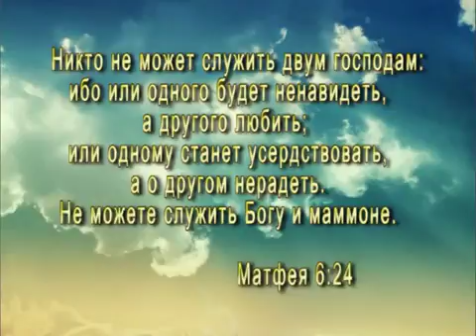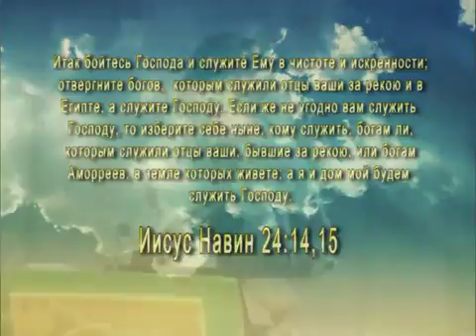21 11 2013 Босе Аделаджа Служить двум господам Уроки Библии 49